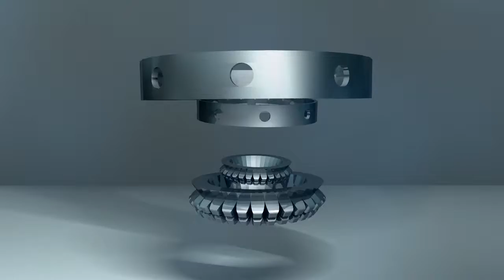Relax - - loop animation